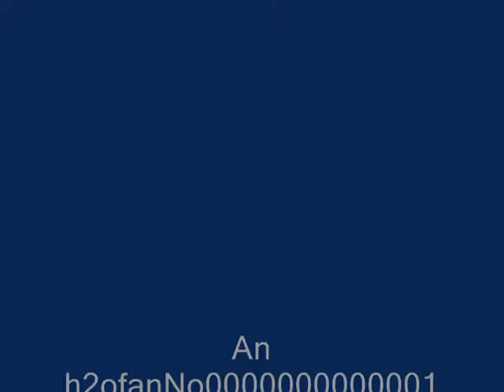Let Go - h2o just add water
This is just a bunch of clips of them in the water and using their powers.